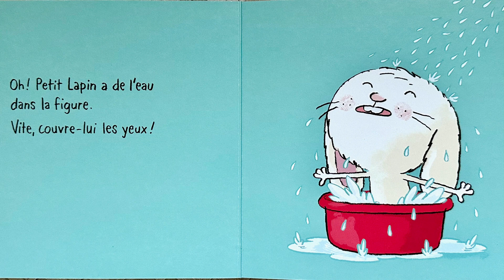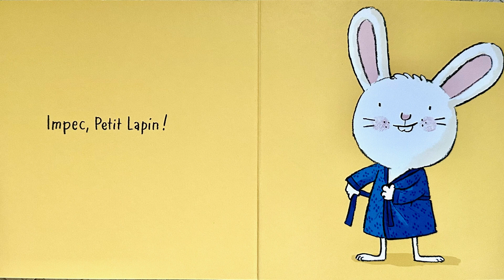Lecture : Au bain Petit Lapin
Lecture de livres pour bébé & enfant

Titre : Au bain Petit Lapin
Édition : Pastel
Auteur : Jörg Mühle

Résumé : Aujourd’hui, c’est ke jour du bain de Petit Lapin. Veux-tu l’aider ?
La baignoire est remplie. Appelle donc Petit Lapin ! Aujourd'hui, on lave aussi les cheveux. Attention à l'eau dans les yeux ! Essuie-lui doucement le nez et il va sortir du bain. Ensuite, il faut bien le frictionner et puis aussi lui sécher les cheveux. C'est chouette de laver Petit Lapin !